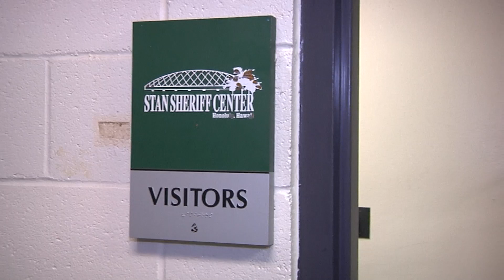Basketball MD Alumni Event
The University of Hawai'i (UH) Men's Rainbow basketball team lost their last home game of the season at the Stan Sheriff Arena on Saturday night, but it sure wasn't for the lack of fan spirit. Background music is from You Tube Free Music Library.

Members of the The John A. Burns School of Medicine (JABSOM) Alumni Association were among the spectators cheering on the 'Bows. Alumni President Richard Kasuya hosted the event, which included dinner in a room backstage in the arena, and visits from the UH Athletics Director, an Assistant Men's Basketball Coach and JABSOM Dean Jerris Hedges. MD 2020 class member Sai Tummala gave an inspiring talk about how lessons learned through teamwork apply to both college level basketball and to the study of medicine.  Produced by JABSOM Communications, 2018.